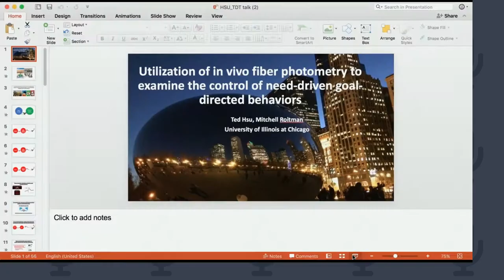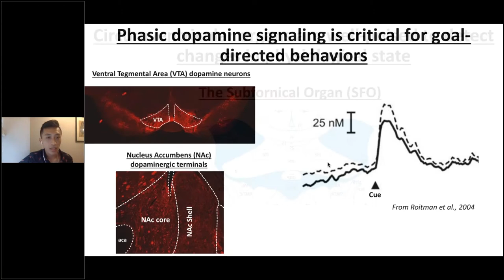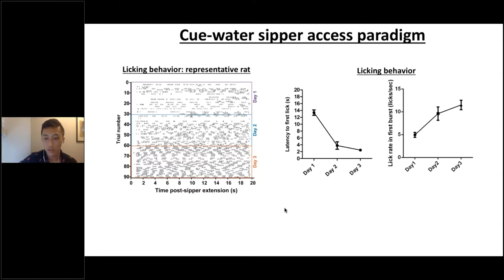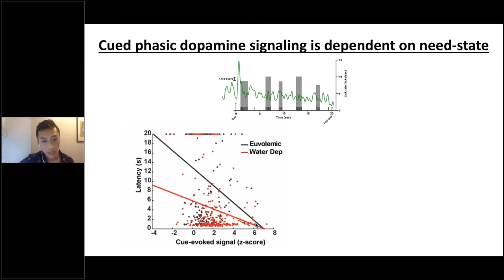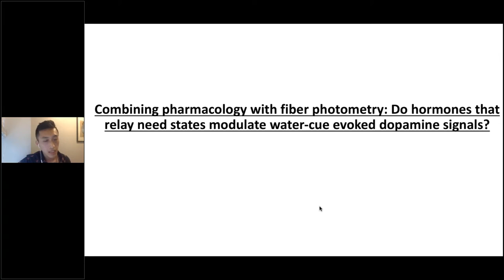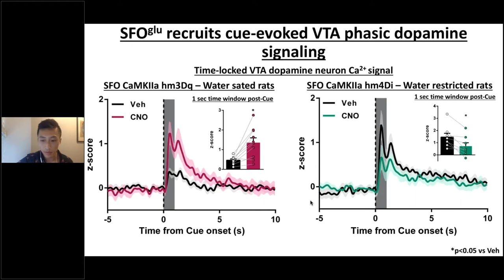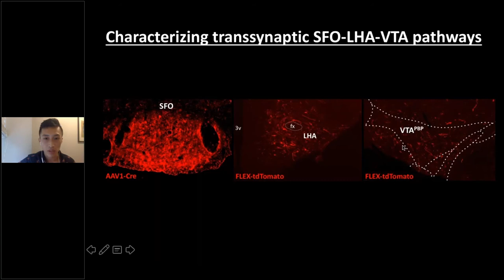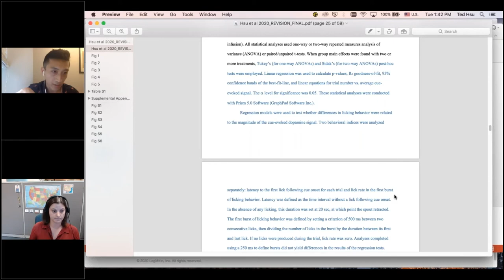TDT Talks | Fiber Photometry - Ted Hsu, PhD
Title: Utilization of in vivo fiber photometry to examine the control of need-driven goal-directed behaviors

Abstract: To understand how need states (e.g. hunger, thirst) mediates goal-directed behaviors, we expressed protein-based fluorescent sensors in rats to measure, with in vivo fiber photometry, ventral tegmental area (VTA) dopamine neuron activity (Cre-dependent gCaMP in TH-Cre+ rats) or dopamine release (dLight1.2) in the nucleus accumbens shell (NAc shell). We then combined this approach with behavior, chemogenetics, pharmacology, and extensive analyses to elucidate the relationship between the mechanisms that regulate need-states and the mesolimbic dopamine system that subsequently allows for the expression of appropriate goal-directed behaviors.

Ted Hsu, PhD is a post-doctoral researcher with Dr. Mitch Roitman at the University of Illinois at Chicago. His broad interests in neuroscience are in understanding neural pathways and mechanisms underlying motivated behaviors that govern our day-to-day lives.